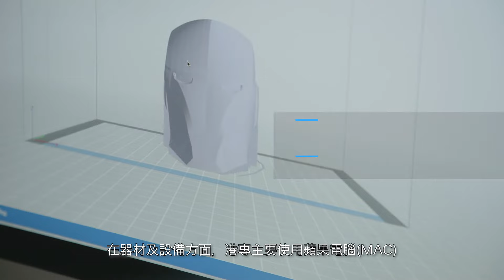【創意設計課程】由星級導師任教 | 設視覺影像創作室、設計創作室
港專為學生提供寛敞的創作空間，讓學生進行討論、腦力激盪、創作等活動。這個創作空間配備了專業器材及設備，如3D打印機、大型印刷機、攝影及錄像器材，有需要時更會24小時開放及分隔出獨立的個人工作室，讓每位修讀設計課程的學生可以專注投入設計作品。

港專設計及媒體課程，可選擇修讀 視覺傳達、數碼影像、室內設計，課程更分別有SSSDP*／CEF^資助，立即了解更多：

*創意設計及媒體高級文憑（視覺傳達／數碼影像）已獲納入教育局的「指定專業/界別課程資助計劃」(SSSDP)下的資助課程。比較其他院校同類的高級文憑，港專的學費最低！

^本課程已加入持續進修基金可獲發還款項課程名單內。
室內設計高級文憑，課程編號：32H153853，時數：1195 小時
創意設計文憑（視覺傳達），課程編號：32L134322，時數：450 小時
創意設計文憑（室內設計），課程編號：32L134314，時數：450 小時